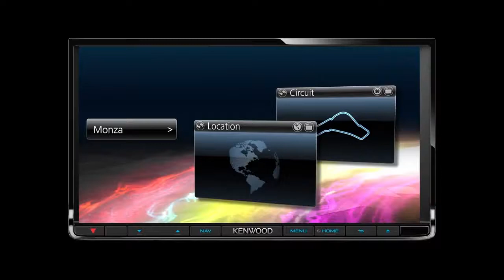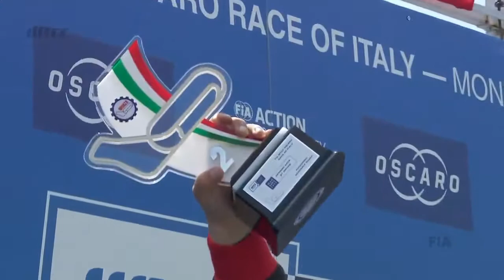2017 WTCC Monza race 1